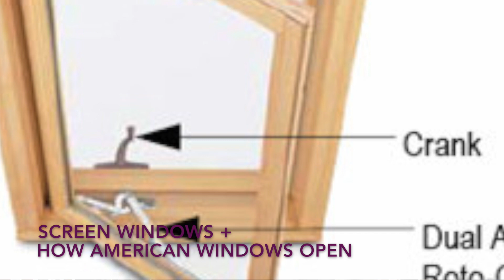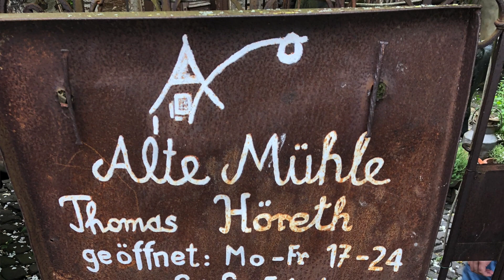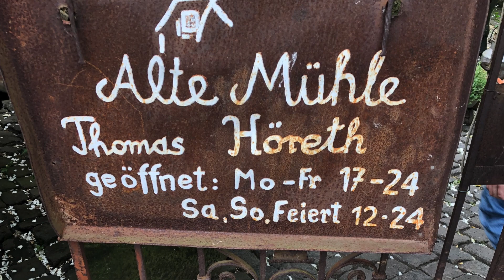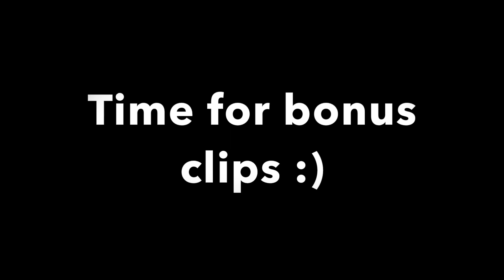Asking My American Aunt What She Thinks About Germany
My aunt visited me in Cologne and I came down from Hamburg to see her. I asked her questions about her first impressions of Germany :) I asked her what stereotypes she thinks about when she thinks of Germany and if they were true. We explored Cologne too and I got to ride the Seilbahn which was scary :P